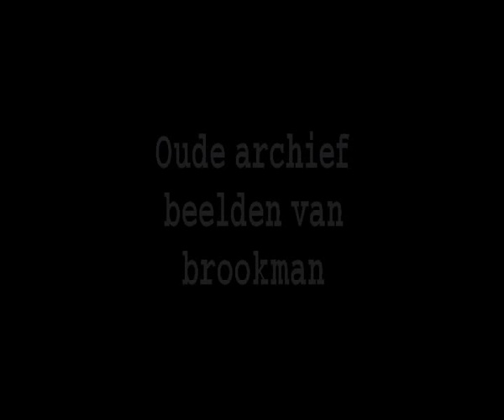Weidevogels rond Terhorne - Vogeldeskundige Michel Brandsma- Brook Report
Uit de oude doos van Tjalling Brookman ,  in de weilanden van Terhorne Terherne over het uitbroeden van eieren door grutto's en kieviten, mooi uitgelegd door Michel Brandsma. Verder staat op de film de helaas te vroeg overleden Sjoerd Dijkstra , werkzaam geweest bij de Waterleiding Leeuwarden.

Tot de primaire weidevogels rekent men doorgaans steltlopers als kievit, scholekster, grutto, tureluur, wulp, kemphaan en watersnip. Velen beschouwen dit rijtje als de echte weidevogels; watersnip en kemphaan zijn echter zo zeldzaam dat ze ook in weilanden niet vaak worden aangetroffen. Enkele eendesoorten broeden eveneens overwegend op grasland: zomertaling en kuifeend. Verder voelen enkele kleine zangvogels zich zeer thuis in weilanden: veldleeuwerik, graspieper en gele kwikstaart.

Aan het Sneekermeer ligt het dorp Terherne. Terherne is aan alle kanten omsloten door water. Vroeger lag het zelfs geïsoleerd op een eiland.

Het Terherne van nu is optimaal ontsloten via het water, maar je komt er ook prima met auto, fiets, bus en wandelend. Op de Google map, met satellietbeelden, is dat goed te zien.

Met zijn bootverhuur, jachthavens, campings, vakantie-bungalows en restaurants is Terherne een centrum van waterrecreatie in het hart van Friesland.

Terherne staat tegenwoordig ook bekend als Kameleondorp. De boeken van schrijver Hotze de Roos komen tot leven in en rond het dorp. In het Kameleon-ervarium kunnen kinderen en hun ouders zich uitleven in de sfeer van de boeken en hebben ze grote kans de karakters uit de boeken in levende lijve te ontmoeten.